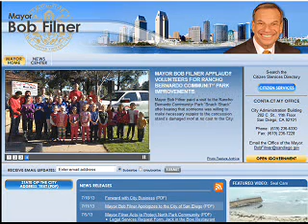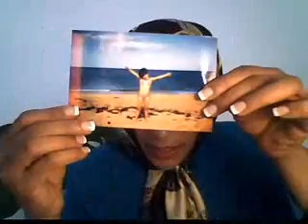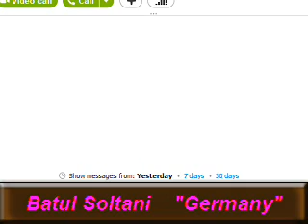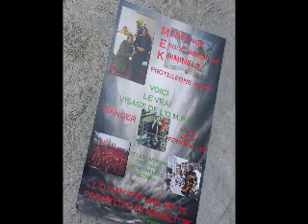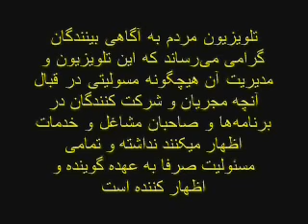Sorbi baa Mardom * 19 July 2013 * Persian TV * Mardom TV usa